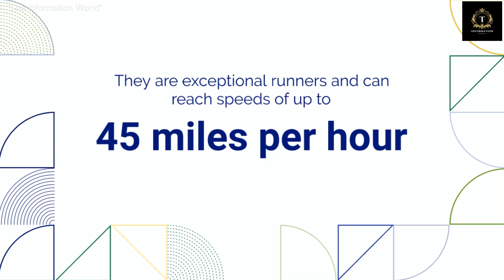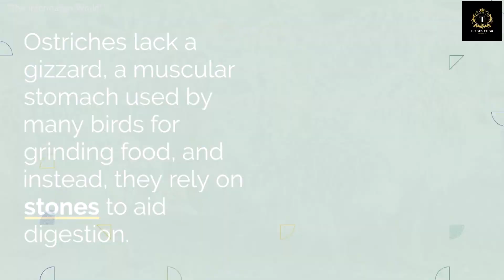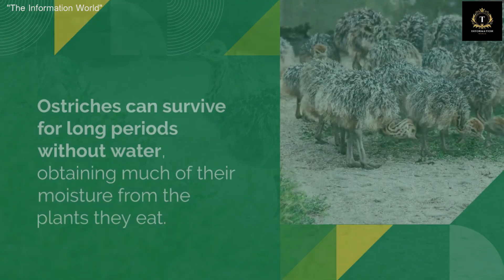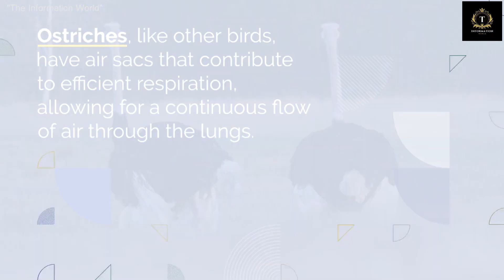Interesting Facts about Ostriches | Ostriches Fact Videos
Towering over the African savanna like feathered skyscrapers, ostriches are the undisputed kings of the bird world. But don't underestimate their intelligence despite the "head in the sand" myth.

Giants on the Run: At up to 9 feet tall and 350 pounds, they're the largest living birds on Earth, sprinting across the plains at 50 mph, faster than most horses! Their powerful legs can even deliver bone-crushing kicks.

Eyes Like Hawks: Contrary to the myth, ostriches don't bury their heads. They have exceptional eyesight, scanning the horizon for predators with their large, hawk-like eyes, each the size of a tennis ball.

Social Stars: They're surprisingly social creatures, living in loose flocks of up to 100 individuals. Males strut their stuff with flamboyant feather displays to woo mates, while females incubate eggs in communal nests.

Feathered Fashionistas: Despite their size, ostriches are surprisingly well-adapted to hot climates. Their light plumage insulates them, and their long legs keep them cool by exposing more skin to the air.